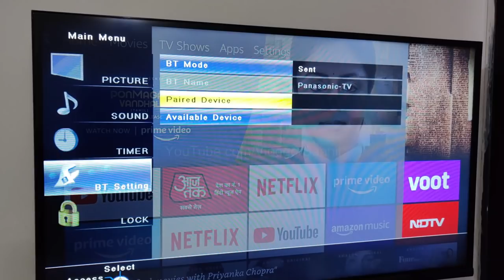boAt AAVANTE BAR 1160 60W Bluetooth Soundbar | Unboxing with Sound Quality Test | Vlogger Saahil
Soundbar description:-
- The soundbar is apt for multiple forms of entertainment as it offers different modes such as NEWS, MOVIES, MUSIC, etc, for a true listening
experience.
- Bluetooth V4.2/AUX/USB.
- 2.25 inches x 4 dynamic inbuilt speakers
- remote with 4 preset options (Music, Movies, News and 3D)

Red Rooster Performance Exhaust

Bar End Mirrors

Other good hazard system

Camera:
1.
2. OnePlus 7T
3. OnePlus 7 (Sometimes)

Action Cam Helmet Chin Mount

SJCAM SJ6 External Mic for helmet

Tripod

Carrying Case for SJCAM

128GB Memory Card for SJCAM

Thanks.